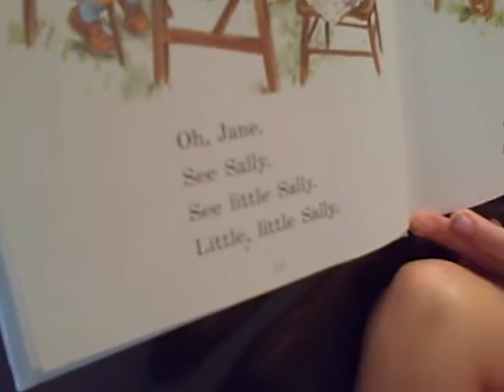Nicole Reading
Nicole at 4 is reading her first book